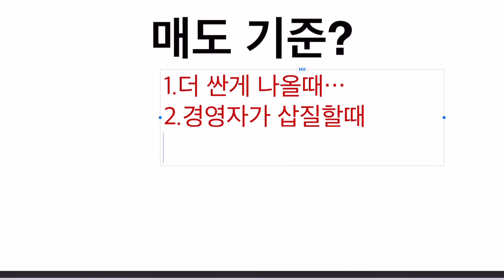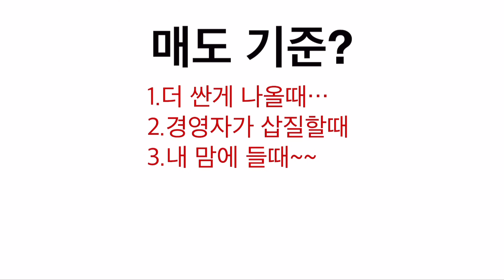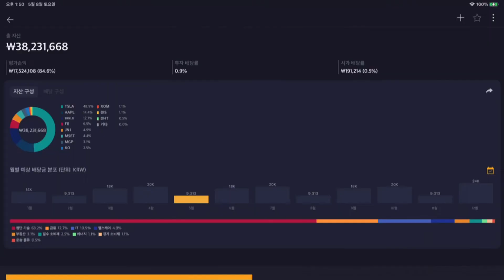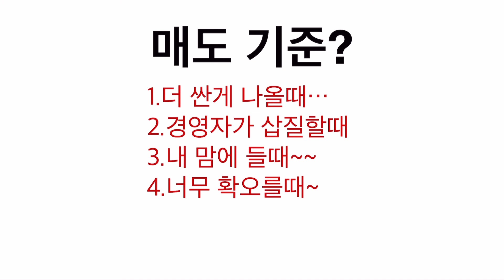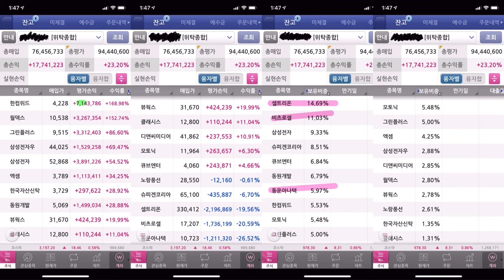나의 ETF 편입기준~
싼거나올때~
경영자가 삽질할때~
내맘에들때~
너무 오를때~